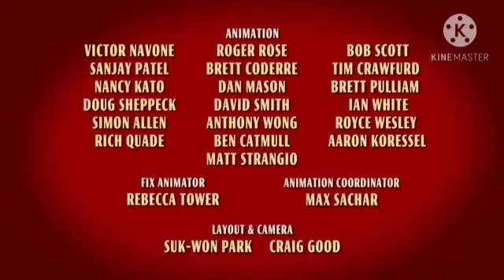(Reversed) Cars Toons end theme